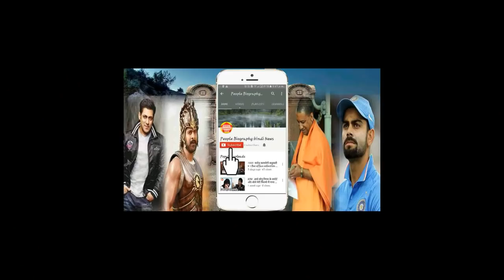Tiger का 5 गाना हुआ रिलीज Tera Noor Salman khan Katrina kaif Pbh News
Tiger का 5 गाना हुआ रिलीज Tera Noor Salman khan Katrina kaif Pbh News Salman khan Bigg boss all updates are chennal salman khan news all bollywood newsBollywood News Hollywood News All type news hindi and English
sapna news
prabhash news
Deepika paducone
salman khan
bollywood news
Bollywood
Hollywood
Bhojpuri
Telgu news
Sunny deol
Hema malini
parineeti chopra
priyanka chopra
priyanka chopra Hollywood
Box office
ajay devgun
All movie box office
box office
box office collection
Old news
dharminder
amitabh bachchan